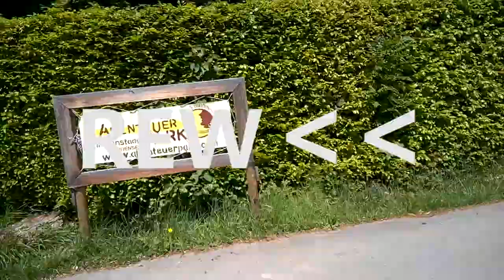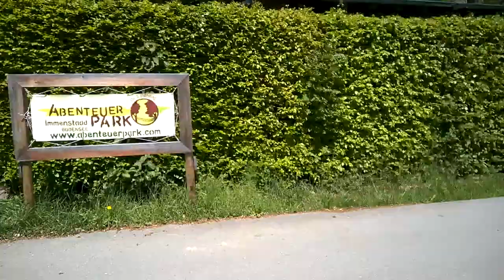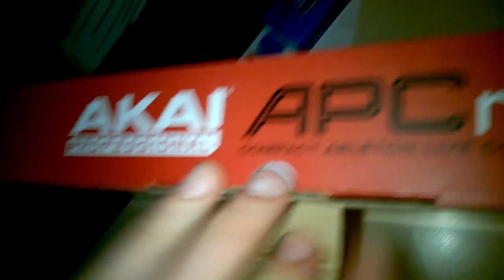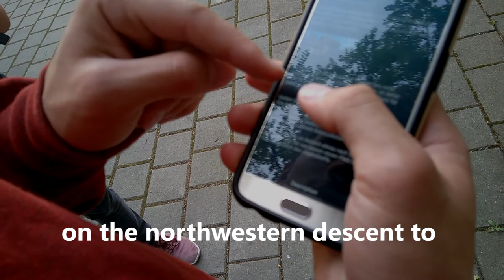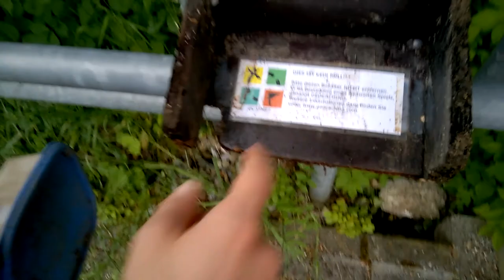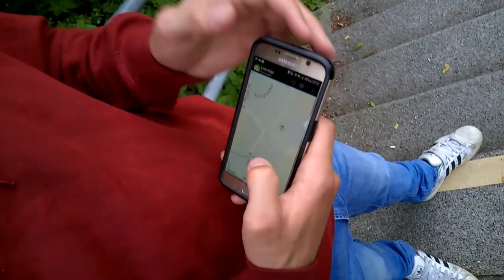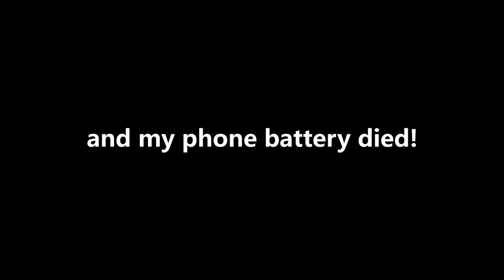Vlog 5 Boats and Climbing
Hey Everybody!
There's been a lot going on here at Bodenseehof.
Busy busy busy... This week has been especially intense with no days off and two groups staying for almost a complete week.
This is where the "SMT squeeze" really cracks down on you. It's been amazing to see God working in the lives of the Kids even when we don't see the immediate results. Sleep is basically a currency now worth more than diamonds ;)

Regardless we are stoked to keep recieving new kids in the Bode house, hoping to bring them closer to the Gospel. We pray that God uses us, our work and our availability in this time to change the lives of these kids and also staff members that visit and spend time here.

I'm still feverishly trying to upload weekly, even though I am failing miserably in that aspect.
The complete Poiema video (including testimonies and thank yous) will be coming in the course of the next two weeks.

It's crazy to see how the time has flown since Bibleschool. I encourage everybody to keep moving forward, to seek God and see what God has planned in your lives.